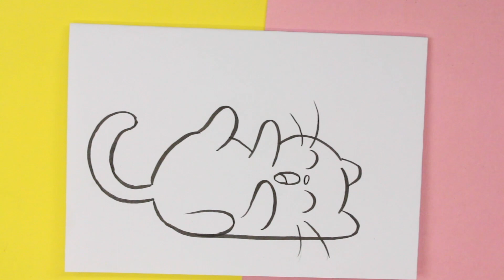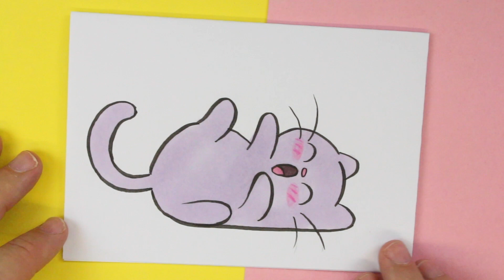COME DISEGNARE GATTO KAWAII -Come disegnare animali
Come disegnare una Kawaii gatto, oggi è l'argomento del nostro video.

In questo video scopri come disegnare un kawaii gatto, devi solo seguire passo dopo passo il disegno. In questo video vedrai che disegnare kawaii è semplice, facile e soprattutto divertente.